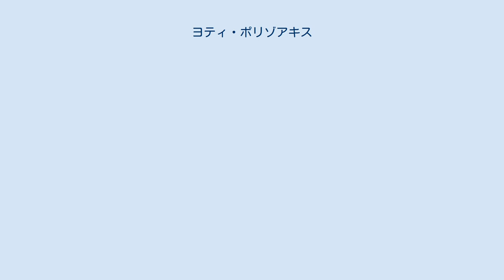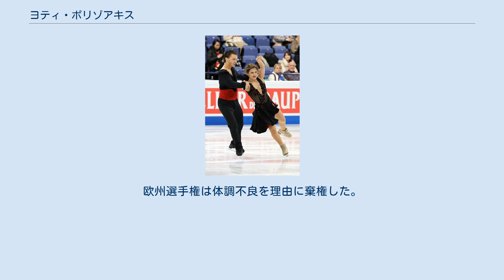ヨティ・ポリゾアキス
パナギオティス・"ヨティ"・ポリゾアキス（ドイツ語: Panagiotis "Joti" Polizoakis, 1995年6月9日 - ）は、ドイツ出身の男性フィギュアスケート(アイスダンス、男子シングル)選手。
パートナーはカヴィタ・ローレンツ。
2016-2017シーズンより、登録名を愛称のヨティに変更した。
 2015年アンドラオープン優勝。
 チェコ人の母とギリシャ人の父を持ち、ドイツで生まれ育った。
 2000年に、9歳年上の叔母のスケートの練習について行ったことをきっかけにスケートを始めた。
シングルスケーターとして、ミヒャエル・フースの下で練習し、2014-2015シーズンまで競技会に出場した。
 2015年の春に、カヴィタ・ローレンツとカップルを結成し、アイスダンスに転向した。
2人はお互いがシングルで競技していた頃、同じコーチの下で練習していた。
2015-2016シーズン、アンドラオープンで国際大会初優勝。
ドイツ選手権でも初優勝した。
世界選手権では初出場ながら17位の成績を残した。
2016年4月にプライベートな理由で解散するも、2ヶ月後に再結成を発表した。
 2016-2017シーズン終了後、コーチをマリナ・ズエワに変更した。
 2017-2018シーズン、平昌オリンピック最終予選のネーベルホルン杯で銅メダルを獲得し、ドイツの出場枠を手にした。
ドイツ選手権は3連覇を達成。
欧州選手権は体調不良を理由に棄権した。
平昌オリンピックでは16位、世界選手権でも自己最高の16位を記録した。
2018年5月10日、ローレンツが引退を発表し、カップルは解散となった。
 詳細